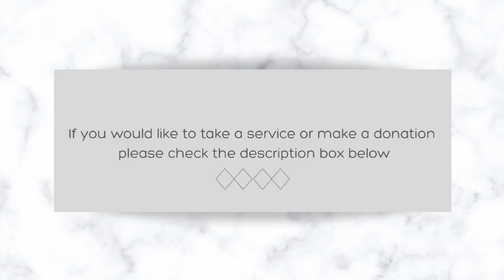YOU ARE THEIR BIGGEST WISH AND DREAM TO HAVE IN LIFE , YOUR WISH IS ALSO GETTING FULFILLED .